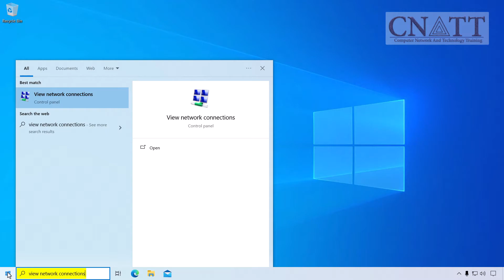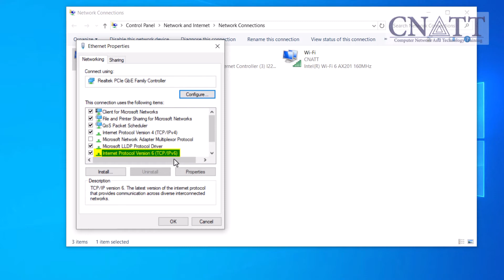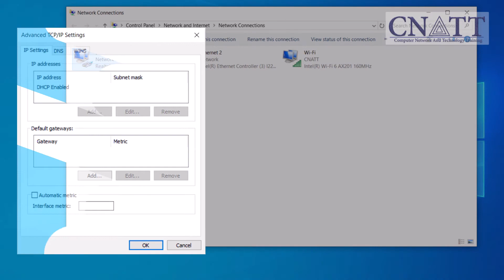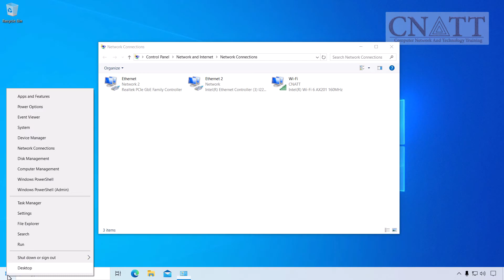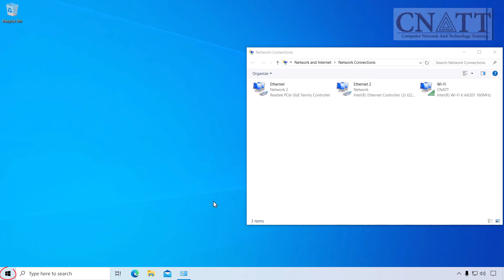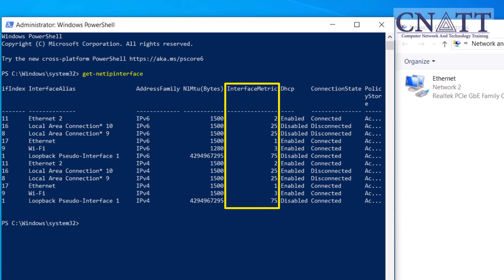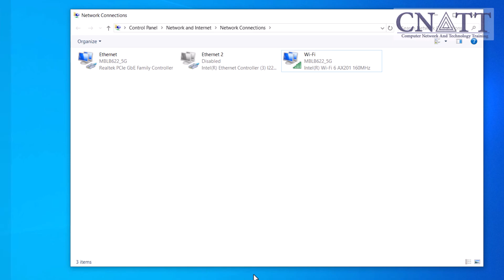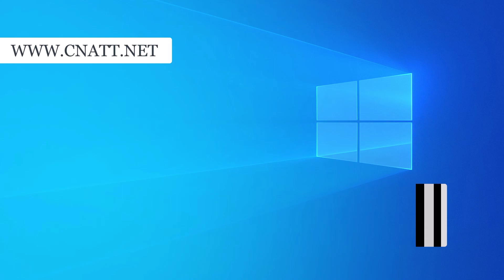How to Change Network Priority of Connections on Windows 10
We will show you how to how to change network priority of connections on Windows 10 and set default connection.

*⏰Timestamps⏰*

00:00 Intro
00:32 Change Network Priority of Connections
05:00 Check the Current Prioritization of Network Connections
06:12 More About Automatic Metric on Windows 10

In today's video, We're going to show you a handy trick for managing your network connections on Windows 10.

Have you ever found yourself in a situation where you have multiple network connections but want to prioritize one over the others for better performance or stability?

Well, you're in luck because we're going to walk you through the steps to change the network priority on Windows 10.

The first thing you'll need to do is open the Network adapters on your Windows 10 PC.

There are several ways to access it. In another video linked below, we showed you several methods to access network adapters in Windows 10.

*Note:*
 In Windows network adapter settings, you can input any positive integer into the metric field, where lower values signify higher priority for the network connection.

Typically, Windows assigns automatic metric values based on connection speed, with faster connections receiving lower metric values.

However, manual setting allows for user-defined priorities using integers like 1, 5, or 10, with 1 representing the highest priority.

It's important to assign unique values to each adapter to prevent conflicts and carefully consider the relative priority of each adapter when configuring the metric value.

It's advisable to restart Windows after configuring the connection priority.

*More About Automatic Metric on Windows 10:*

A metric is a value that's assigned to an IP route for a particular network interface.

The Automatic Metric feature can be useful when the routing table contains multiple routes for the same destination.

For example, if you have a computer with a 1-Gigabit network interface and a 10-Gigabit network interface, and the computer has a default gateway that's configured on both network interfaces, the Automatic Metric feature assigns a higher metric to the slower network interface.

This feature can force all traffic that's destined for the Internet to use the fastest network interface that's available.

*Related Tutorials:*

The following questions will be answered in this tutorial:
How do I set my network priority
How to Change Network Priority of Connection on Windows 10
How you can specify the priority of using networks
How to tell Windows to use a different default network card